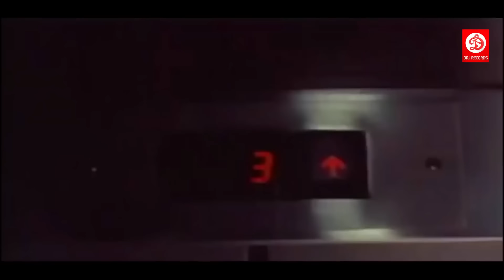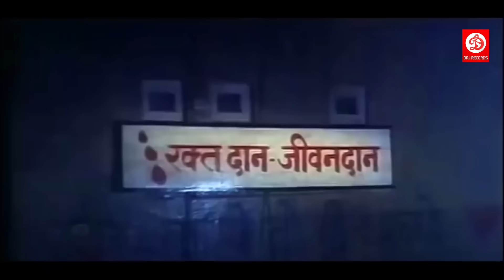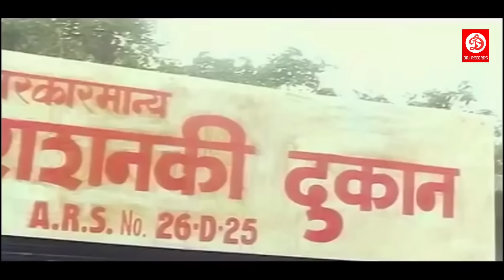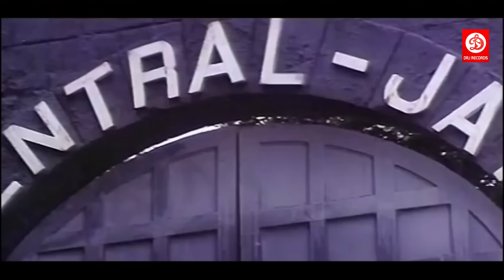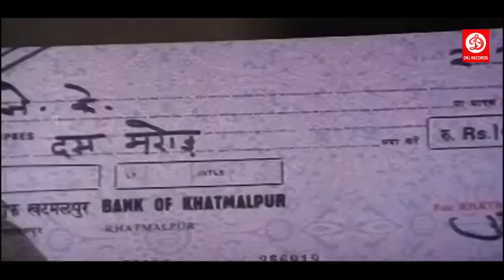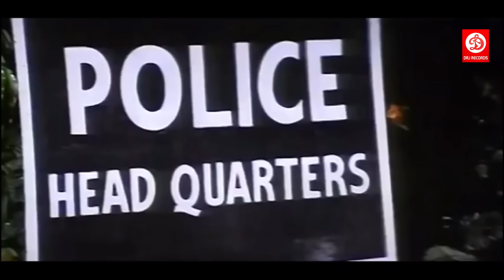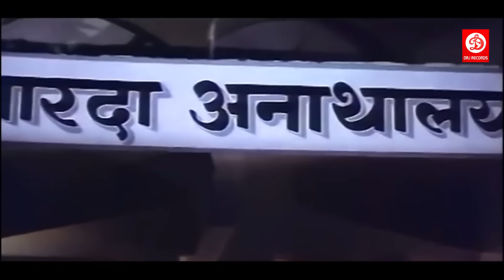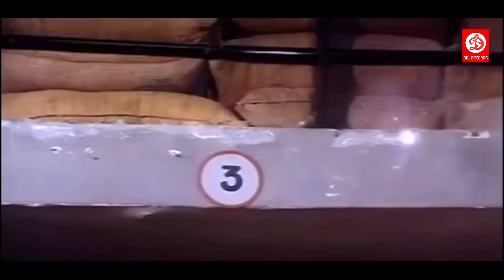Roti Ki Keemat Full Hindi Movie | Mithun Chakraborty | Kimi Katkar |Gulshan Grover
Movie:- Roti Ki Keemat (1990)
Starcast:- Mithun Chakraborty, Kimi Katkar, Pran, Sadashiv Amrapurkar, Gulshan Grover, Puneet Issar
Directed by:- Ramesh Ahuja
Produced by:- Suresh Grover

DRJ Records Zest is an Entertainment channel, where you can find golden collection of the Movies